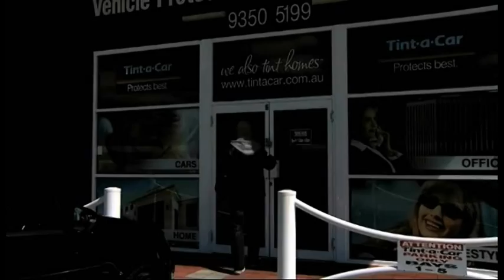Tasmanian Leisure & Pleasure - Tint-a-Car - 29 Nov 2013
Produced by Radar Promotions Australia, Tasmanian Leisure & Pleasure airs on TV statewide, promoting local businesses.